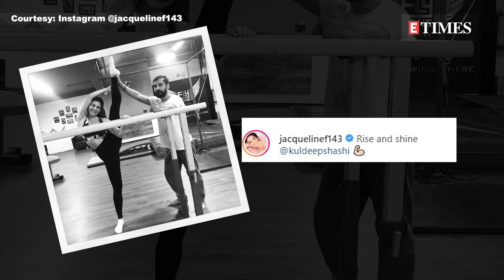This picture of Jacqueline Fernandez will definitely blow your mind away!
Sri Lankan model turned Bollywood actress, Jacqueline Fernandez is one of the fittest celebrities in the industry. The actress has been sweating it hard in the gym for the longest time and her Instagram account is the proof of it. Recently, the starlet posted pictures of hers nailing the standing split position effortlessly, showing off her flexibility. She captioned the post as 'Rise and shine' and also tagged her trainer Kuldeep Shahi. Clad in a black sports bra and tights, the 'Kick' actress looked fit as a fiddle. On the professional front, Jacqueline recently made her digital debut and will soon be seen in 'Kick 2' opposite Salman Khan.